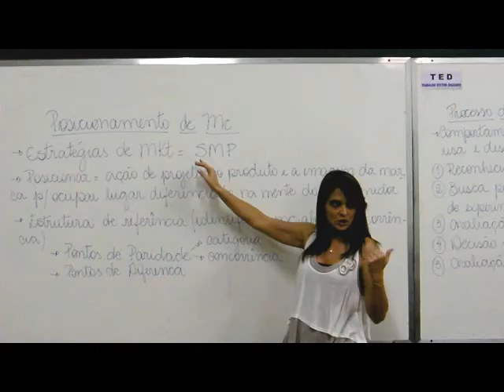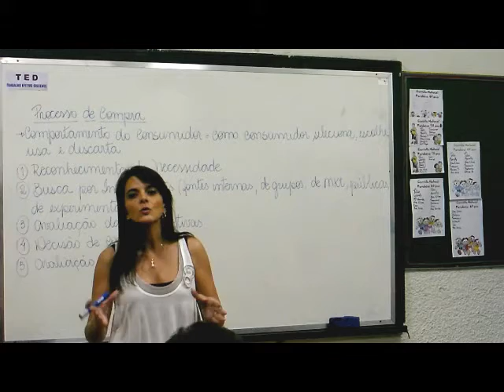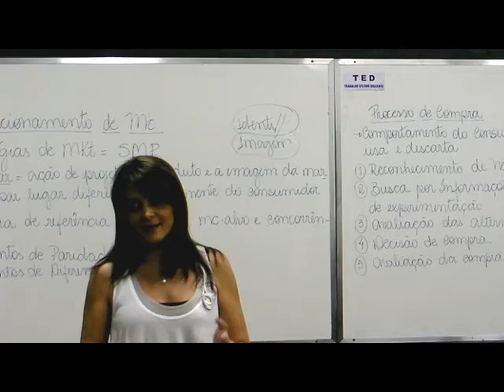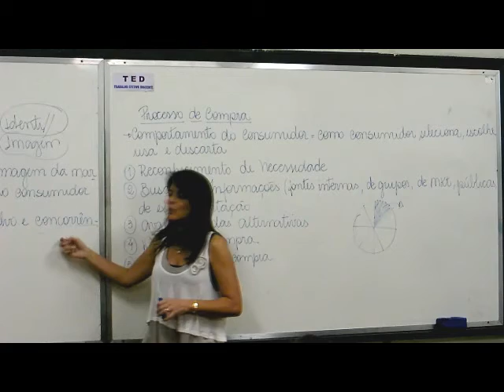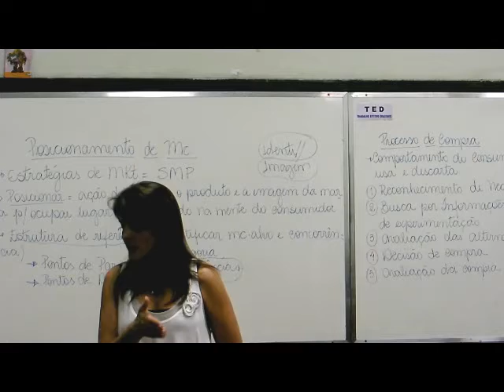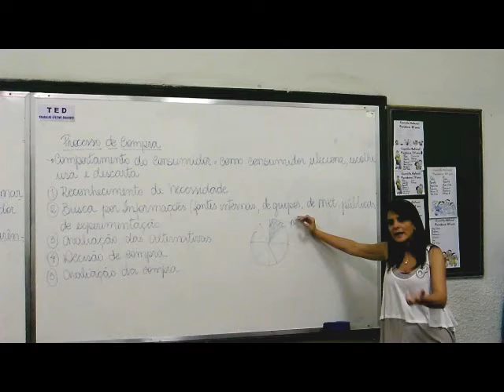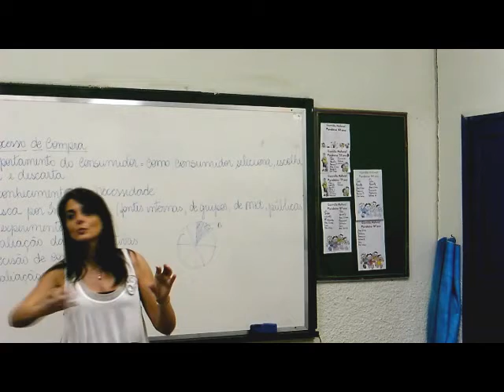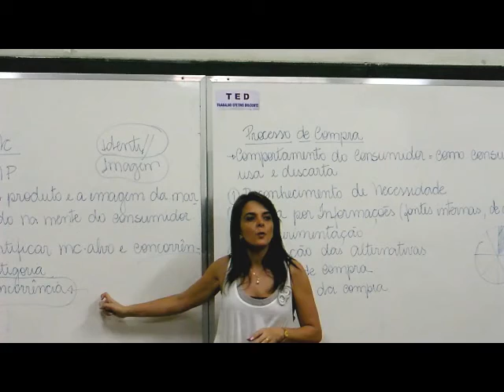Aula de Marketing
Aula de Marketing - Professora Mayra Reis - Posicionamento , Estratégias, Processo de Compra